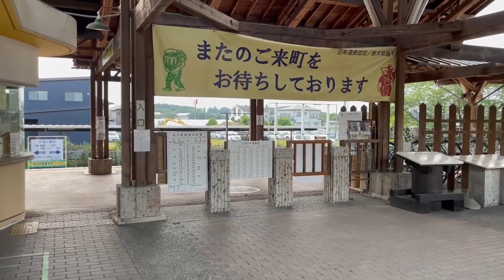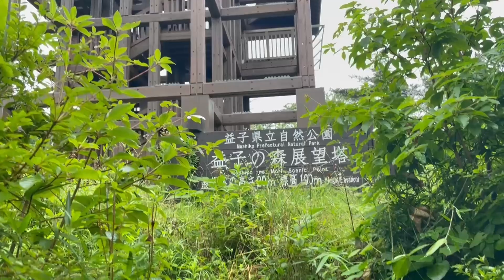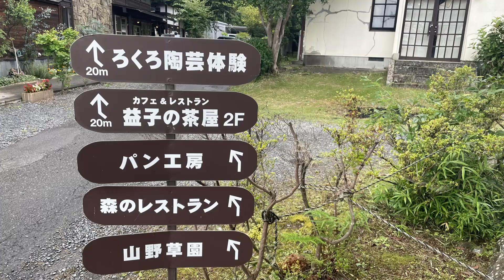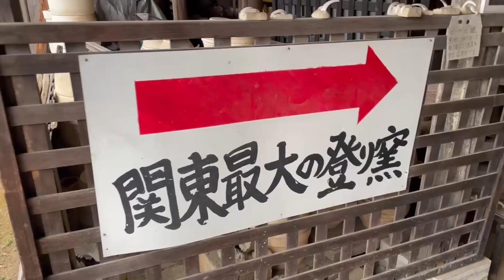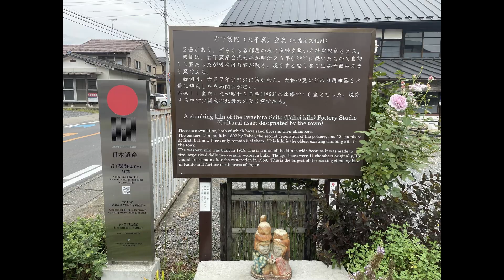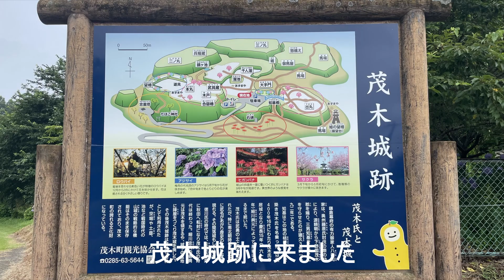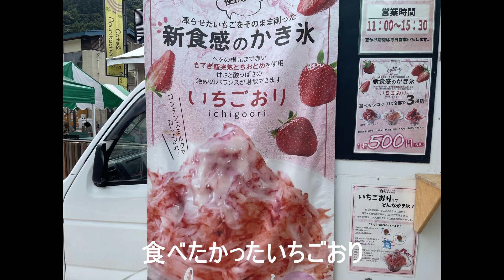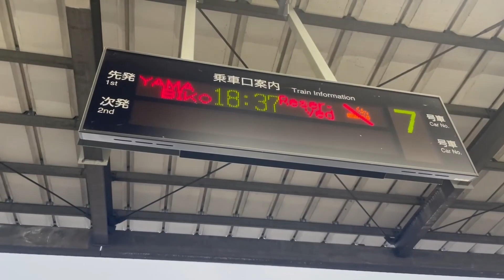【栃木2泊3日旅行/陶芸体験/益子焼窯元共販センター／モビリティーリゾートもてぎ/真岡鉄道SL/大瀬やな/茂木城跡/益子里山リゾートホテル】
息子が移住した栃木へ2泊3日の旅行。
益子焼体験やタイミングよく見れた真岡鉄道SLなど
楽しく過ごせた3日間になりました。